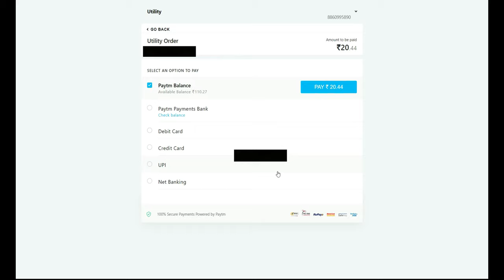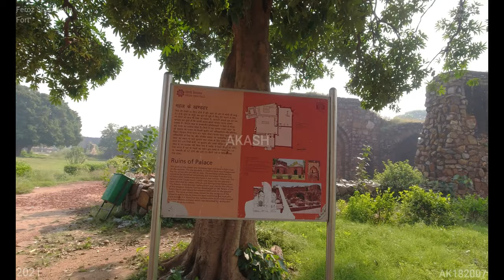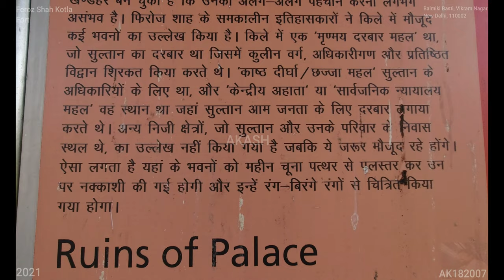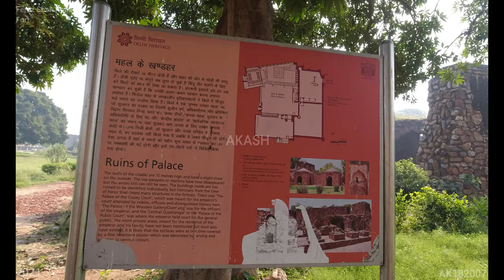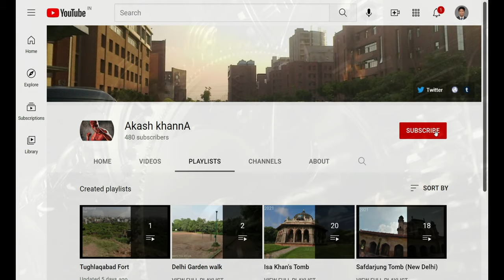Feroz Shah Kotla Fort (4K Tour - New Delhi 2021 Balmiki Basti, Vikram Nagar, 110002) 8